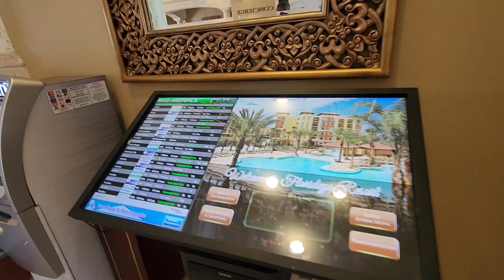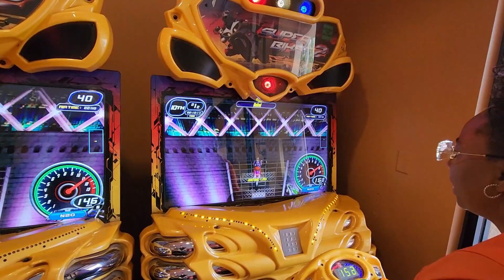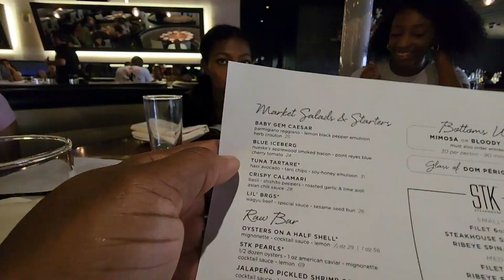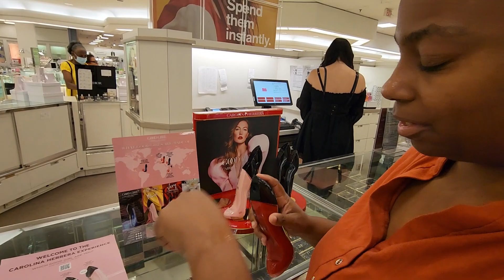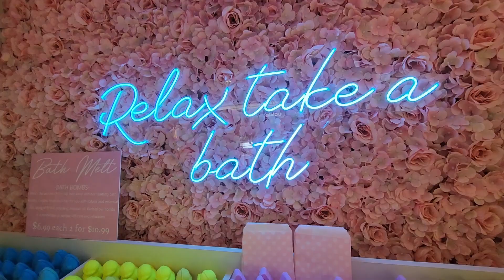Holiday Orlando Resort | Shopping At Mall & Disney Springs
Vlog shopping and at the mall/ disney springs
and holiday orlando resort for the summer time.